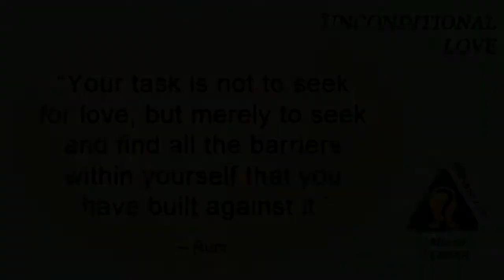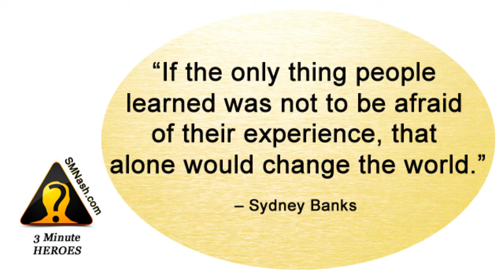3 Minute Heroes (29) - Unconditional Love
Based on the Inside Out Understanding of the human experience (aka The 3 Principles as discovered by Sydney Banks), I discuss - in 31 three-minute videos - what it means to be a human being (oh yes I do!)...

And you can learn more about the three principles of Mind, Conscious and Thought and how understanding them can lead you to a more wonderful life (being you) here